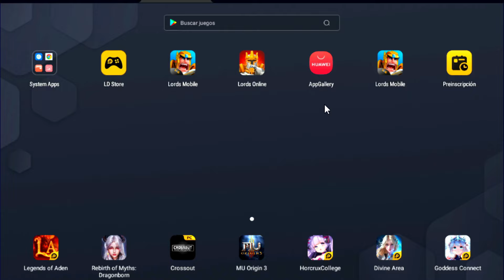NUEVA TIENDA PINBALL : ASI CONSIGUES MAS LLAMAS #2 | GUIA BASICA DE LLAMAS Y TIRADAS - LORDS MOBILE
¡Descubre la nueva tienda en Lords Mobile! 🏰 En este video te mostramos cómo conseguir más llamas #2 🔥, con una guía básica de tiradas y llamas, además de pruebas. ¡No te lo pierdas! 🚀